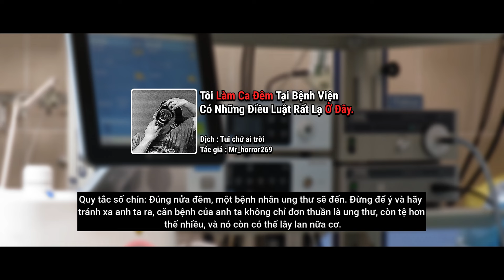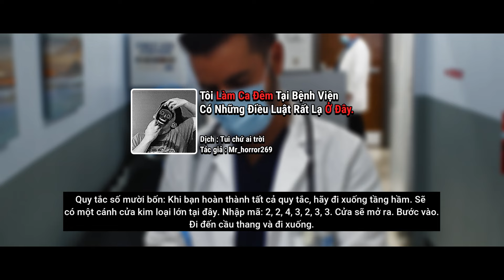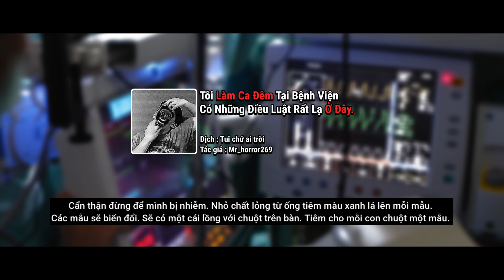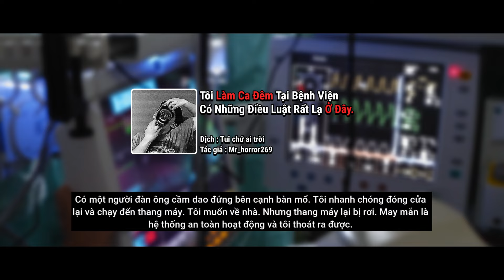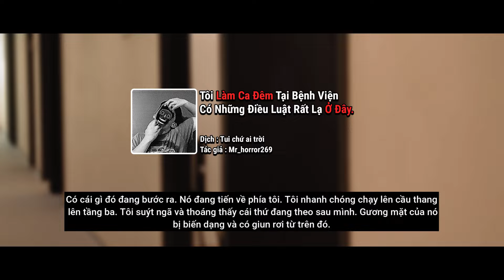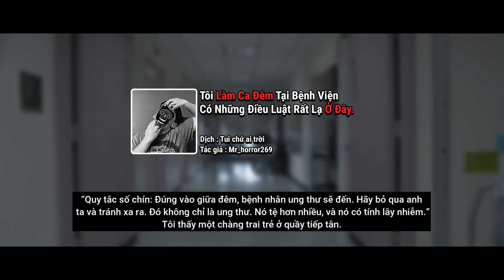(R/nosleep) Những Điều Luật Kinh Dị Khi Làm Bác Sĩ Tại Ohio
💅 Hy vọng mấy bro thích video :3333